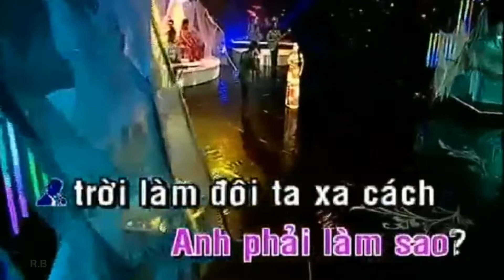[KARAOKE] Cẩm Ly & Quốc Đại - Ngày Không Em (Minh Vy Show 2008)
NGÀY KHÔNG EM